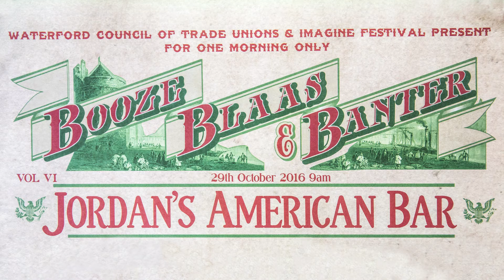David Toms - 'By The Hills of Carbally, Cockle Picking in Waterford History'